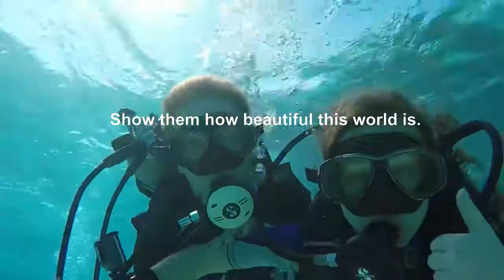3 sites to dive with your kids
Video used

1. Heron Island 2017 by emilykirks
2. Heron Island, QLD Australia by Life From Above
3. Kids and Scuba Diving by My Smart Hands
4. Utila, Bay Islands, Honduras by Champagne Roads
5. Scuba Kids Utila by Dave Thatcher
6. Koh Tao by Drone by Robert Clarke
7. Scuba Diving in Koh Tao - June 2015 Highlights by Fat Fish Movies
8. Momimfine Scuba Diving with Pimp My Dive Scuba Dive Center After Movie 2017 Koh Tao Thailand by Pimp My Dive
9. Best Diving Ever! Whale Shark on Koh Tao Thailand by IDC Koh Tao Thailand
10. Awesome kids snorkeling with sharks at Koh Tao by Daniel Lervin